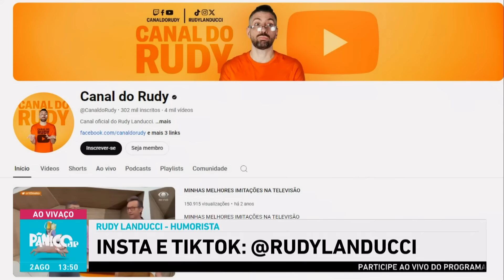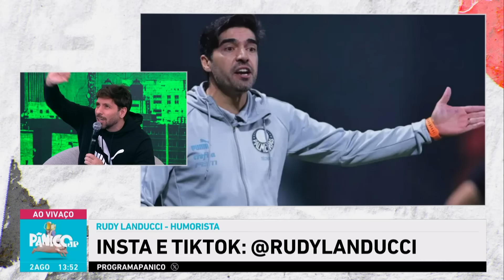RUDY LANDUCCI FAZ AS MELHORES IMITAÇÕES QUE VOCÊ NUNCA VIU!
O programa está cheio ou é só o Rudy Landucci nos estúdios do Pânico? Será que ele vai quebrar algum recorde de tantas imitações por minuto? O humorista foi o convidado do Pânico desta sexta (02) e falou sobre as principais características e maneirismos que estuda para aperfeiçoar as suas paródias.